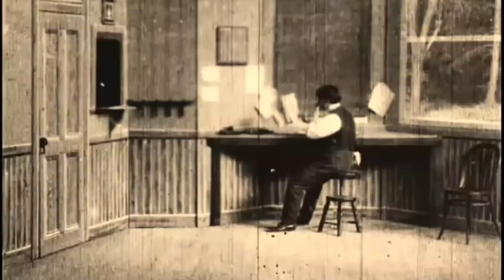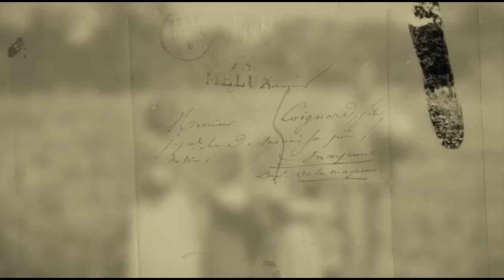The American West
The Western heritage in the United States traces its roots back to the European exploration, colonization, and settlement of North America, commencing in the late 15th century and spanning several centuries. This period of historical significance gave rise to the Western genre, which has played a pivotal role not only in shaping the nation's artistic expressions but also in influencing its societal heritage.

The American West, with its sweeping landscapes, heroic pioneers, and tales of adventure, has long captured the nation's imagination. In this video, we embark on a journey through the history, memory, cultural influence, diverse archetypes, and revisionist perspectives that make this genre a beloved and iconic part of American culture.

As we explore the legacy of Western films in modern-day America, we uncover their enduring influence not only in the realm of cinema but also in the very fabric and shaping of the American societal heritage by upholding values such as freedom, individualism, and a profound connection to the land. This shows that Western movies are still important and meaningful in today's America, both in the creative world and in their culture.

Join me as i seek to uncover the profound impact it continues to exert on contemporary America. (AMELIE)